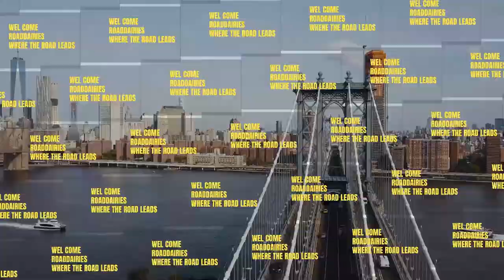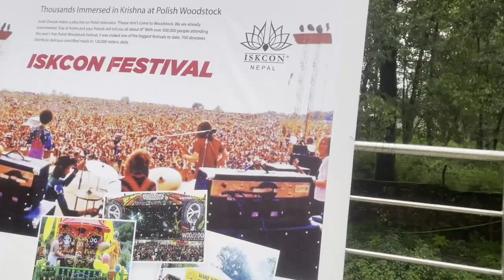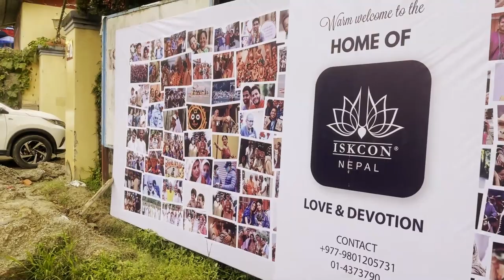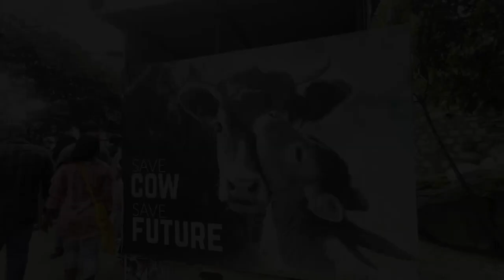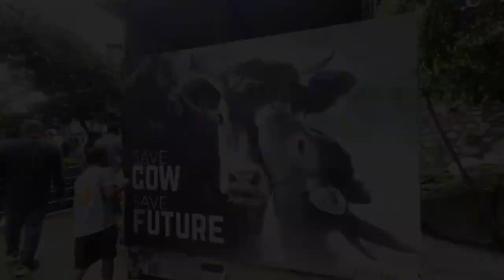ISCKON TEMPLE BUDDHANILKANTH KRISHNA JAMNAASTAMI 2079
Situated below Shivapuri hill at the northern end of the Kathmandu valley, Buddhanilkantha temple is 9 km from Kathmandu city. The temple consists of a pond in which lies a great stone figure of Lord Vishnu reclining on the coils of a cosmic serpent. The huge statue of sleeping Vishnu is carved from the single block of black stone of a type not found in the valley. It is believed that in a by-gone age, many years before there were two hardworking farmers (husband and wife) who maintained a farm here, and one day they discovered the Deity when they were ploughing their field. Iskcon took over the maintainence of the temple and grounds from about 1986-87. there is now even a guest house there.